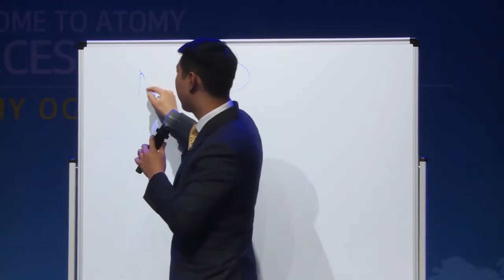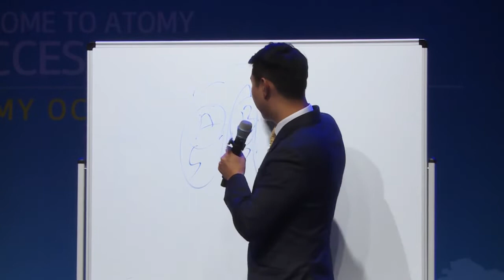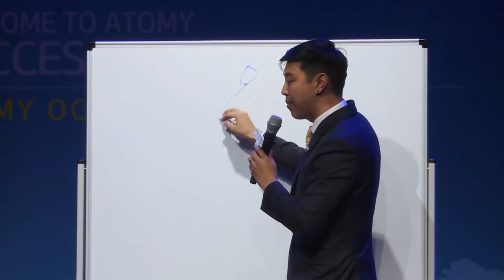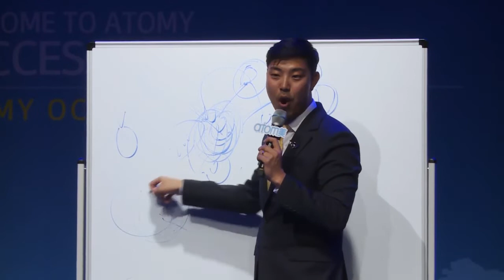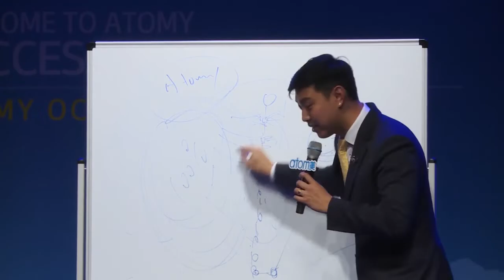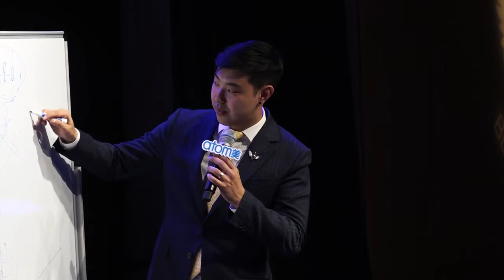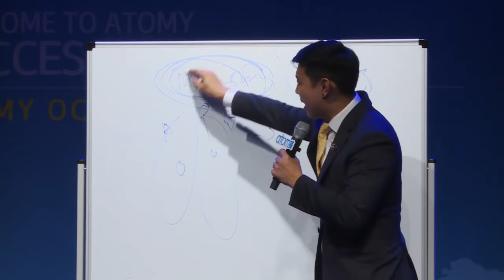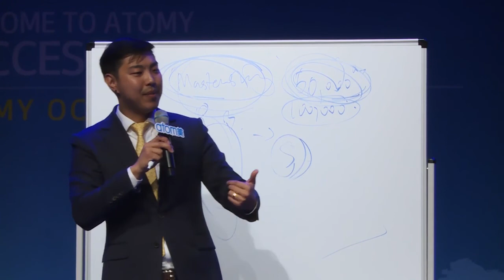Road to Success AOSA - STM Joo Young Park Part 2 - English